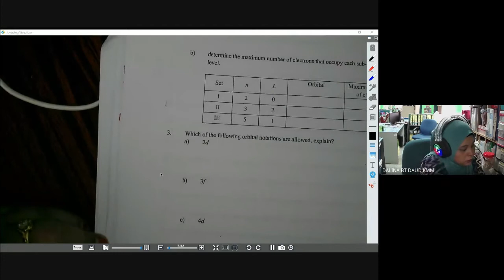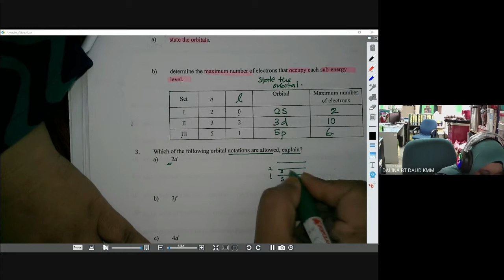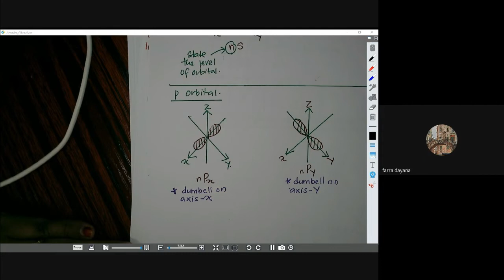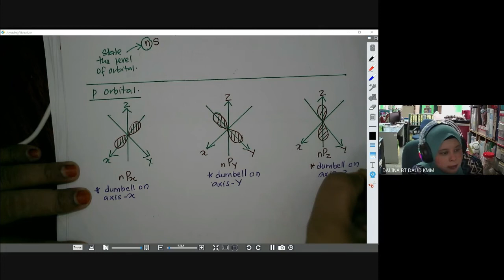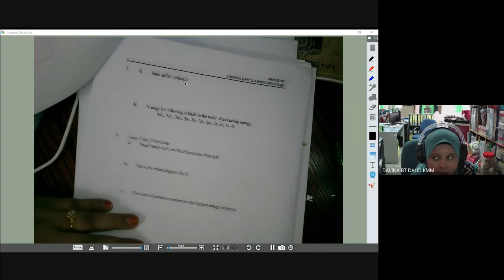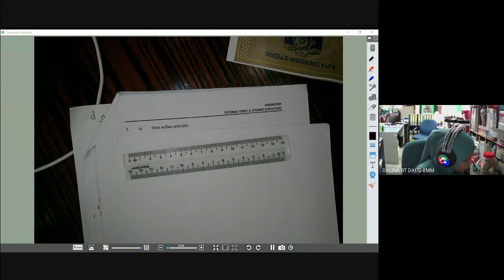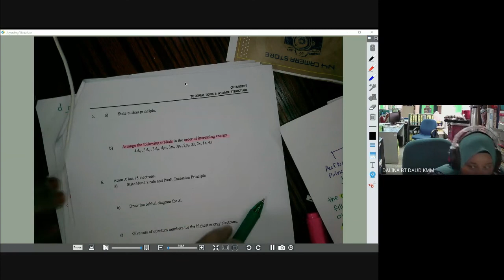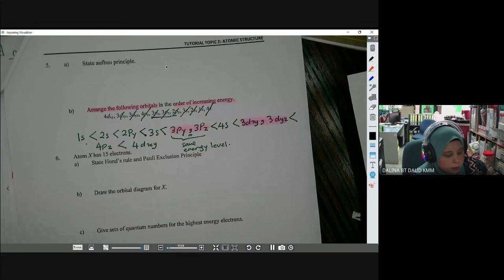SHAPE OF ORBITAL, AUFBAU PRINCIPLE, HUND'S RULE, PAULI EXCLUSION PRINCIPLE